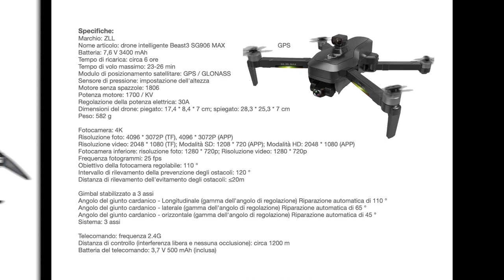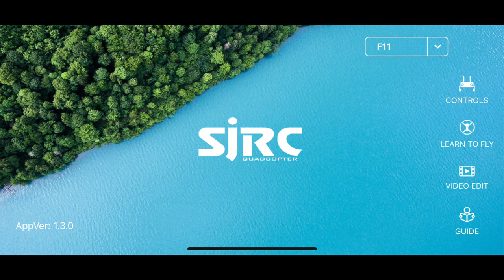QUALE DRONE LOW COST SCEGLIERE SJRC F11 PRO 4K O SG906 PRO MAX CHI E' IL MIGLIORE A 160€??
Link Utili

         ❖❖❖❖❖❖❖❖❖❖❖❖❖❖Contatti❖❖❖❖❖❖❖❖❖❖❖❖❖❖❖